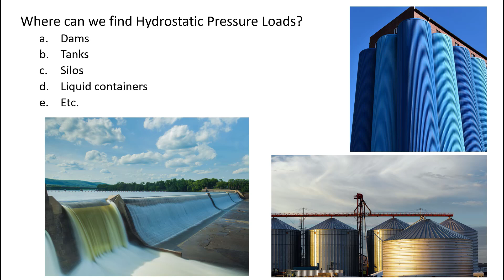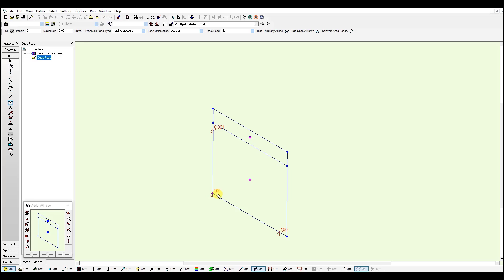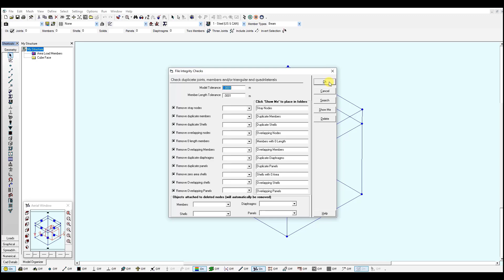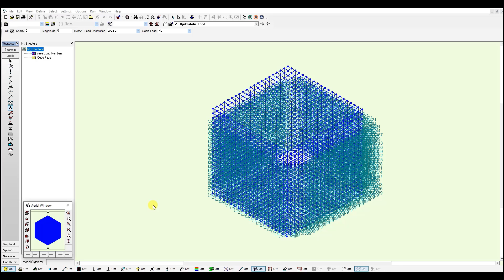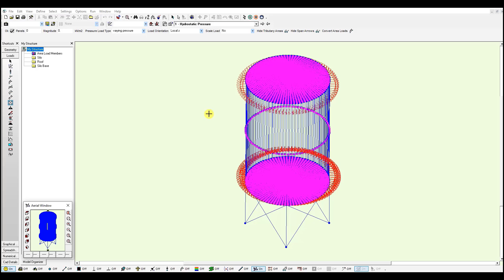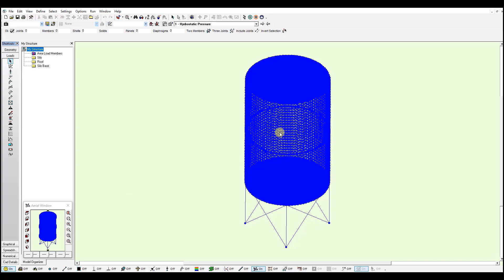S-FRAME 2022 - Applying Hydrostatic Pressure Loads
In this video we will show you how to apply hydrostatic pressure loads to an S-FRAME model